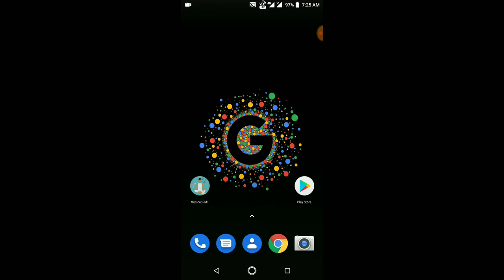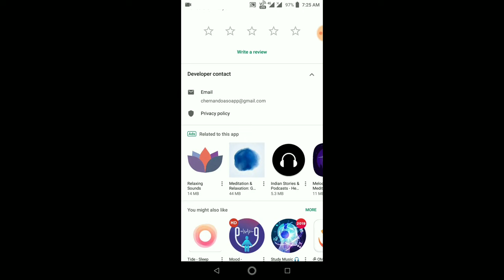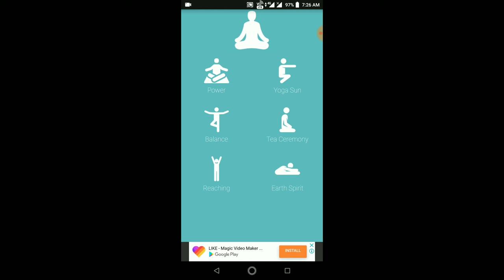Increase Your Brain Power With Binaural Beats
Hello guys in this video I am going to show you how to make your brain healthy by binaural beats.

meditation sleep,
meditation for kids,
meditation sounds,
meditation song,
meditation relax mind body,
meditation asmr,
meditation for stress,
meditation for anger,
meditation app,
meditation ad,
meditation anger,
meditation and healing,
meditation and sleep music,
meditation audio,
meditation at work,
meditation angels,
a meditation on listening,
a meditation song,
a meditation mass,
a meditation on hope,
a meditation video,
a meditation music,
a meditation session,
a meditation on the holy sacrifice of the mass,
a meditation for stress relief and anxiety,
a meditation for overcoming obstacles,
meditation bells,
meditation bowls,
meditation breathing,
meditation beats,
meditation before bed,
meditation bridge,
meditation balls,
meditation basics,
.b meditation,
r&b meditation music,
b.o.b meditation,
young mad b meditation,
junior b meditation,
cardi b meditation,
sirius b meditation,
eric b meditation,
dot b meditation,
merkaba meditation,
meditation class,
meditation chimes,
meditation chants,
meditation calm,
meditation challenge,
meditation clarity,
meditation candle,
meditation channel,
meditation course,
tanpura c meditation,
dragon block c meditation,
key of c meditation,
andy c meditation,
c freeman el meditation,
c section meditation,
c-ptsd meditation,
c lanzbom meditations,
c sharp meditation,
meditation drums,
meditation deep sleep,
meditation de thais,
meditation dubstep,
meditation day 1,
meditation day 3,
meditation day 2,
medication damian marley,
meditation deep,
meditation deep sleep music,
canon in d meditation,
12 d meditation,
meditation music 3d,
10 d meditation music,
5d meditation,
3d meditation,
lukie d meditation,
joe d meditation,
d pok chopra meditation,
meditation experience,
meditation exercise,
meditation energy,
meditation eric ho,
meditation effects,
meditation evening,
meditation edm,
meditation english,
meditation ego,
meditation empath,
e.a. koetting meditation,
e tolle meditation,
meditation for love,
meditation for energy,
meditation for focus,
meditation for children,
meditation for deep sleep,
meditation for peace,
meditation for healing,
f sharp meditation,
f major meditation,
meditation music f,
meditation gong,
meditation god,
meditation guidance,
meditation guru,
meditation guitar,
meditation guys,
meditation guided short,
meditation guided for sleep,
meditation grief,
david g meditation,
kenny g meditation music,
morning meditation,
sacred g meditation,
mr g meditation,
same ol g meditation,
g tummo meditation,
g darius meditation,
g note meditation,
meditation how to,
meditation hz,
meditation hindi,
meditation hertz,
meditation hypnosis,
meditation help,
meditation high,
meditation health,
meditation healing sleep,
remedy h meditation,
mark h meditation,
3 h meditation,
meditation kya h,
meditation kaise krte h,
meditation kya hota h,
meditation kaise karte h,
meditation music 1 h,
meditation kya h in hindi,
meditation 1h,
meditation in bangla,
meditation in hindi,
meditation in islam,
meditation i am,
meditation indian,
meditation in spanish,
meditation instrumental,
meditation in telugu,
meditation intuition,
meditation in bed,
i meditation music,
i am meditation,
i love meditation,
i surrender meditation,
meditation jazz,
meditation jobim,
meditation journey,
meditation jesus,
meditation joe rogan,
meditation japanese,
meditation jason,
meditation joy,
meditation journal,
meditation job,
juicy j meditation,
david j meditation,
selena j meditation,
j krishnamurti meditation,
j cole meditation,
j bittersweet morning meditation,
j krishnamurti meditation technique,
meditation j massenet violin,
j krishnamurti meditation in hindi,
jbittersweet meditation,
meditation kids,
meditation kids music,
meditation khmer,
meditation kaise kare,
meditation kivabe kore,
meditation koda,
meditation karaoke,
meditation knowledge,
psych k meditation,
pre k meditation,
b k meditation hindi,
fighting pose k meditation,
pre k meditation music,
meditation b k shivani,
meditation love,
meditation live,
meditation let go,
meditation lesson,
meditation lyrics,
meditation lecture,
meditation levitation,
meditation love music,
meditation lo fi,
meditation light,
l am meditation,
meditation contre l'anxiété,
meditation pour attirer l'argent,
meditation pour attirer l'amour,
meditation avec l'archange michael,
meditation pour attirer l'âme soeur,
meditation contre l'angoisse,
meditation de l'arbre,
meditation pour calmer l'anxiété,
meditation avec l'archange raphael,
meditation mantra,
meditation music rain,
meditation music flute,
meditation music water,
meditation music piano,
meditation money,
m meditation music,
sri m meditation,
t m meditation,
a u m meditation,
alpha m meditation,
o m meditation,
t m meditation mantras,
5 m meditation,
10 min